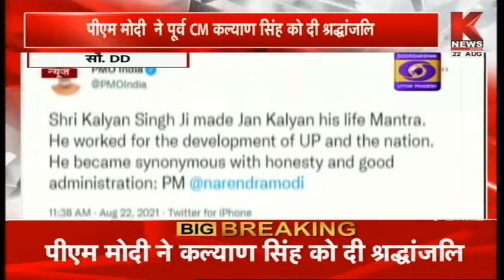Lucknow : पीएम मोदी ने दी यूपी के पूर्व सीएम कल्याण सिंह को श्रद्धांजलि || Knews